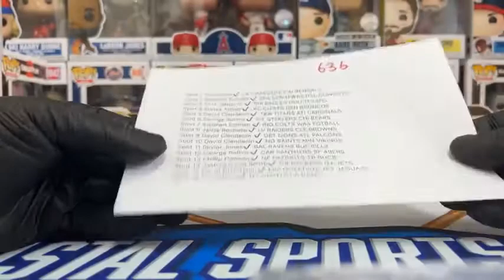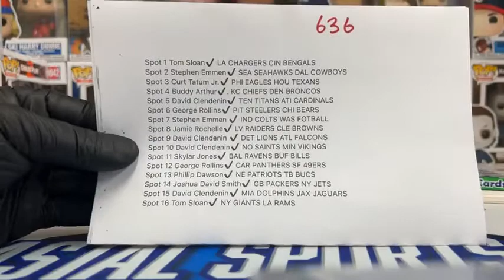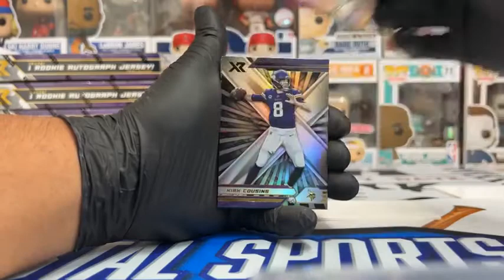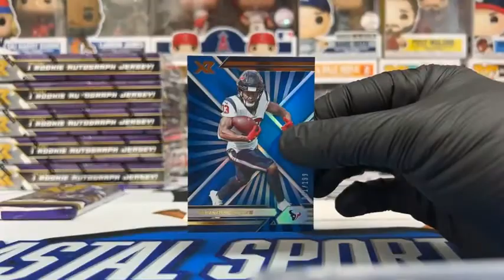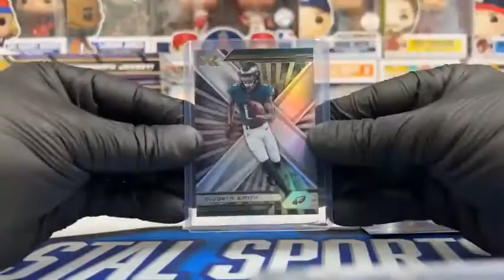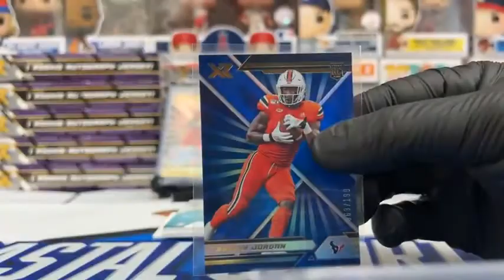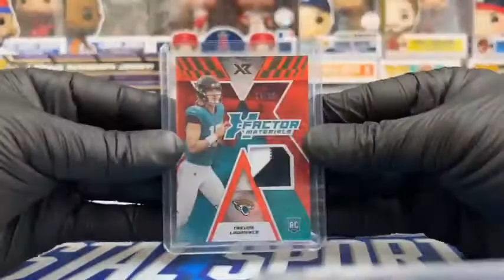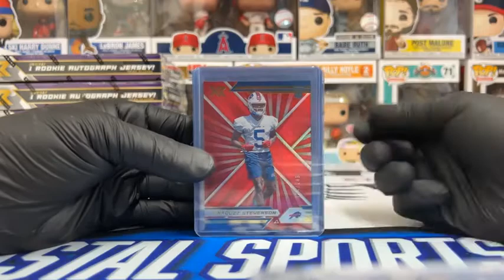XR Football at the beach!! TREVOR LAWRENCE + KADARIUS TONEY $$$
DJ rips into a single box of XR in this break and i didnt disappoint!!  This box featured not one, but TWO Trevor Lawrence hits along with a NASTY Kadarius Toney RPA that was spoken into existence in our comment threads!  Check it out!

Come visit us here:
411 Broadway Street

Coastalsportscards1